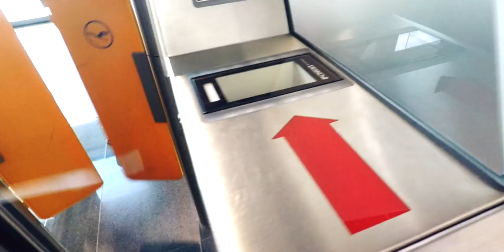WE ACCIDENTALLY FOUND RYAN GOSLING IN HONG KONG!?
Hit me up on insta: @curtisnicotra

VLOGS HAVE BEGUN. It's always been our family's dream to go overseas and we are finally doing it. For six weeks my family and I are traveling all around Italy and also seeing L.A. I thought this would be a great chance to vlog and share our experiences with you. Let me know your thoughts on these vlogs and I'll keep them coming.

My name is Curtis Nicotra. I'm from Sydney, Australia and I'm 18 years old. I write and act in short films. For any more information, you can watch this video

L A C T O S E A N O N Y M O U S